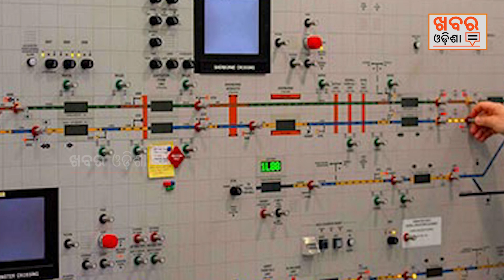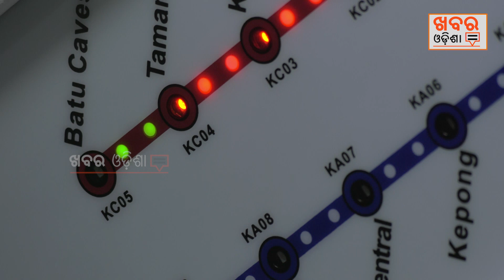ସବୁ ଜୋନରେ ଯାଞ୍ଚ ହେବ ସିଗ୍ନାଲ ସିଷ୍ଟମ || Signaling System will be checked in all zones | Khabar Odisha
ସବୁ ଜୋନରେ ଯାଞ୍ଚ ହେବ ସିଗ୍ନାଲ ସିଷ୍ଟମ || Signaling System will be checked in all zones